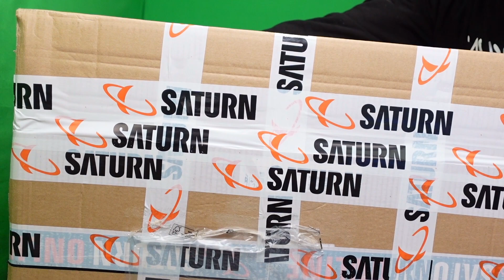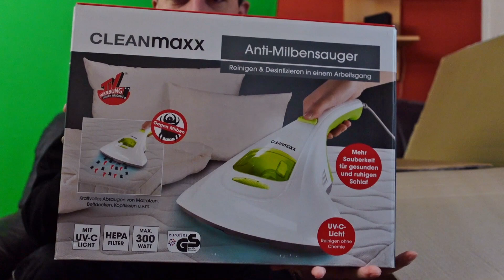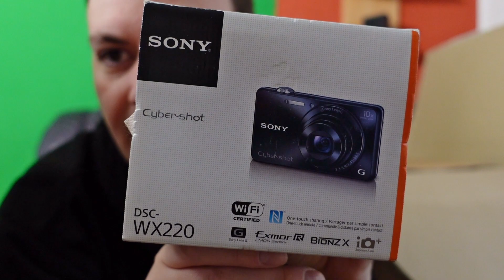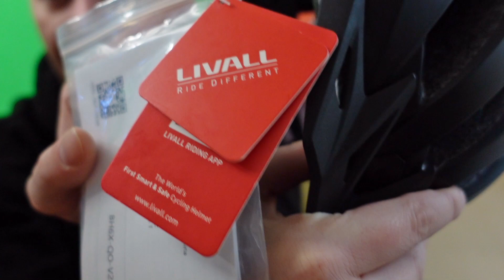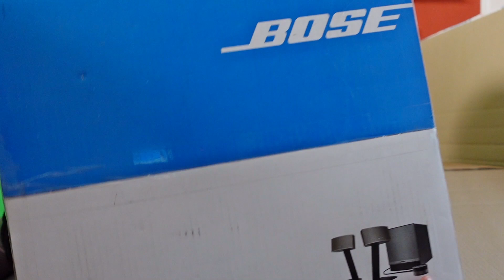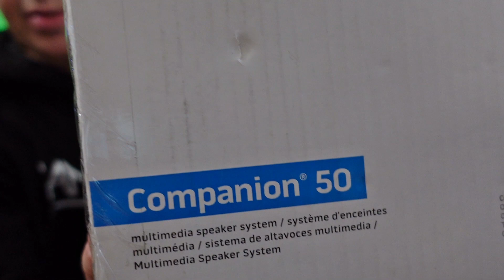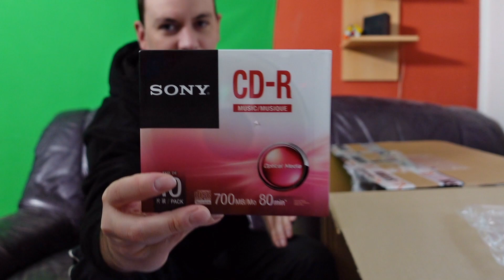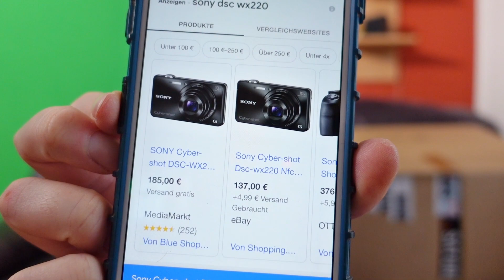500€ Mystery Box von Saturn öffnen mit ShaneTSGTV Reviews